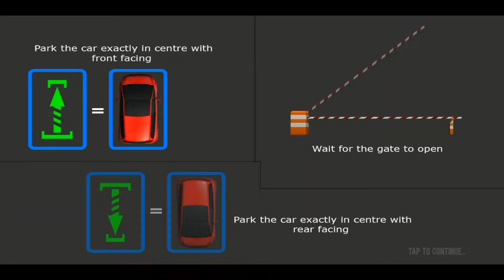Car Parking 3D : Driving Simulator - Ep1 | Car Games Android Gameplay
This is gameplay of Car Parking 3D : Driving Simulator game.